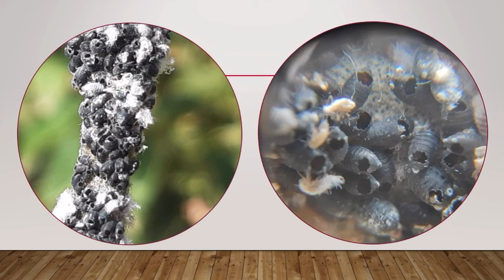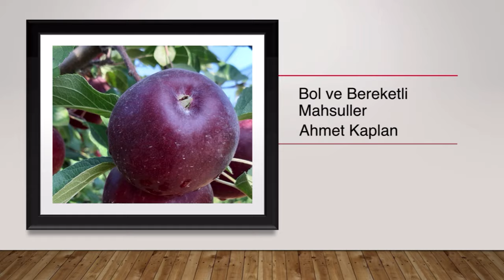Elma Pamuklu Biti (Eriosoma Lanigerum)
Eriosoma lanigerum, Aphelinus mali